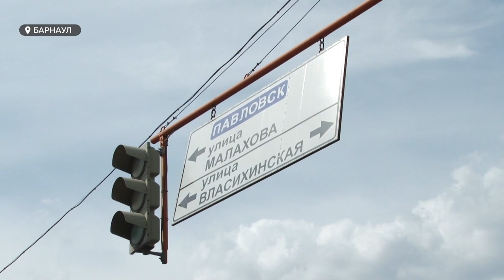Ремонт дорог 2021 | Как будут решать проблему с пробками в Барнауле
Дороги и пробки – одна из ключевых проблем Барнаула, как и любого крупного российского города. И вроде с дорогами с каждым годом всё лучше. Вот на недавнем брифинге чиновники отчитывались: 71% всех городских артерий соответствует нормативу. К 24-му году должны будут дойти до цифры в 85%. Но с решением первой проблемы вторая всё больше выходит на первый план. Пробки особенно во время дорожного ремонта создают всё больше проблем для городской жизни. Что с этим делать, особенно в преддверии грандиозного ремонта крупнейших транспортных артерий?